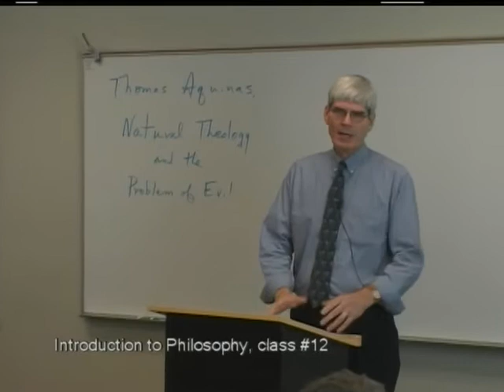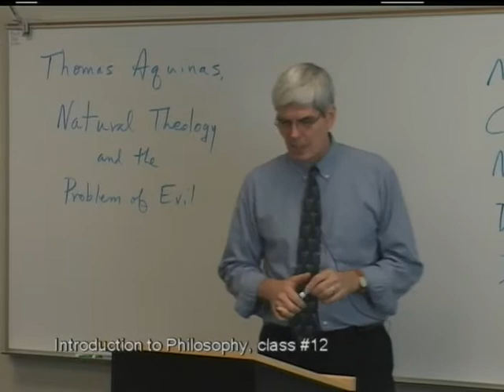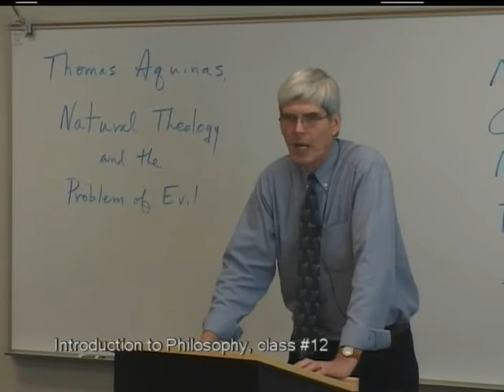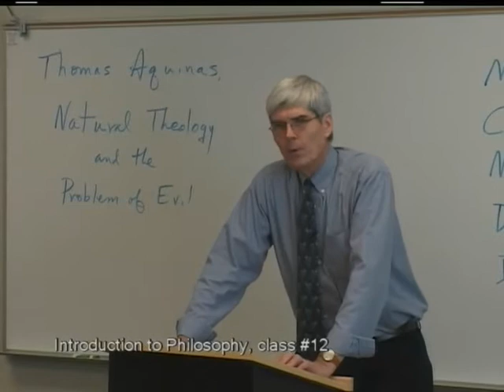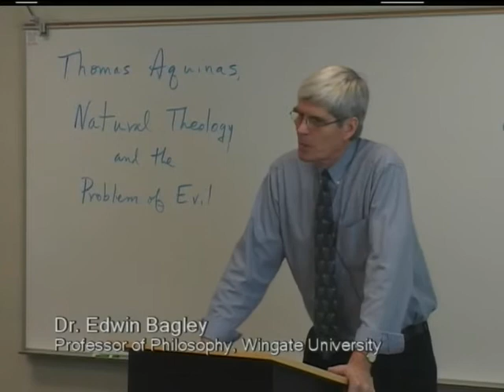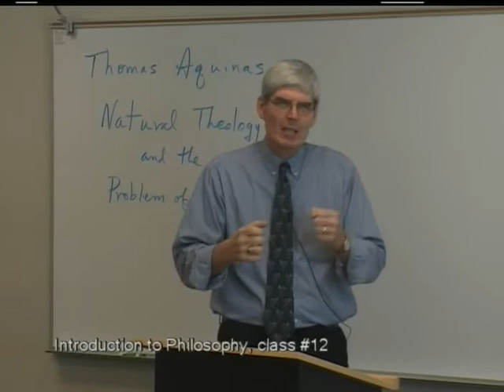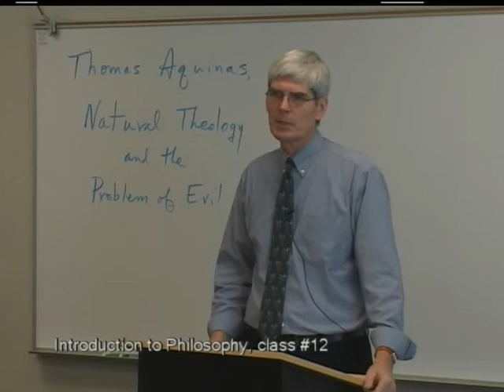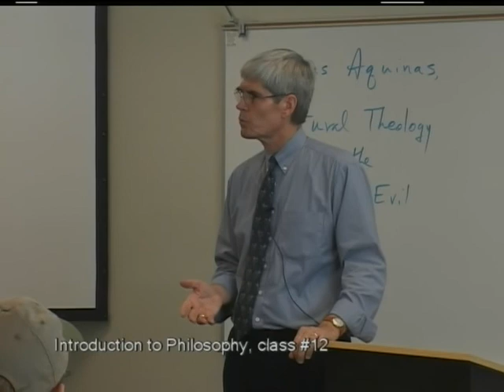Wingate University presents: Introduction to Philosophy with Dr. Edwin Bagley (Video 4)